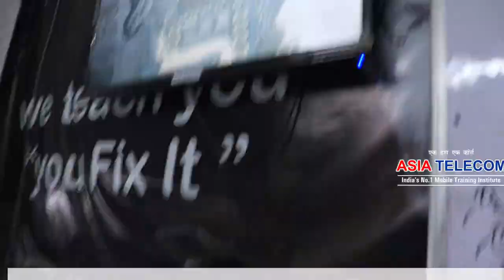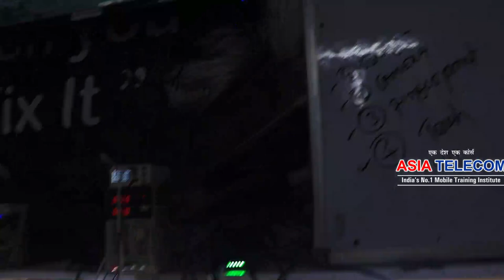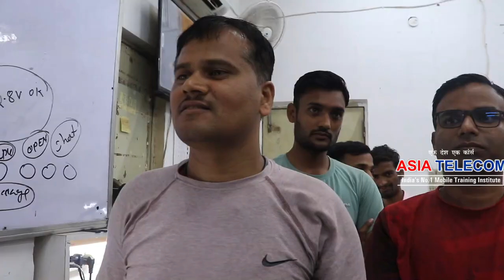Android Smart touch 📱not Working -Voltage ⚡या CPU ❓❓ स्टूडेंट 😎ने Live रिपेयर किया सेट